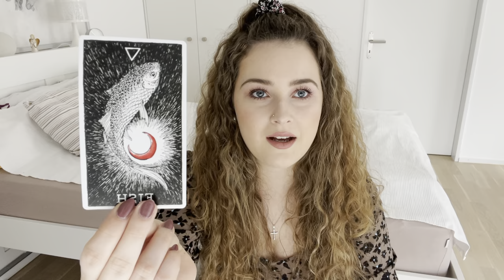JUNGFRAU - LIEBE - MÄRZ 2022 ✨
In diesem Video erfährst du die Energien im März 2022 in der Liebe.

Über mich
Shania Maria ⭐ (Widder Sonne - Widder Mond - Jungfrau Aszendent / Erd Tiger)

Für private Readings oder astrologische Persönlichkeitsanalysen, kontaktiert mich bitte via Instagram.

Falls ihr euch für ein Coaching bei mir bewerben wollt, dürft ihr euch für ein kostenloses Strategiegespräch auf Calendly eintragen: